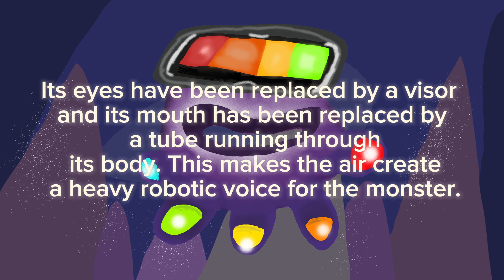Abyss Island: Abyssified Toe Jammer (12/18) MSM Fanmade Island